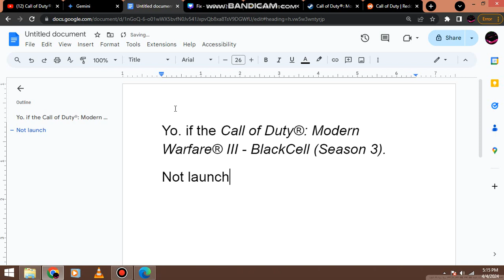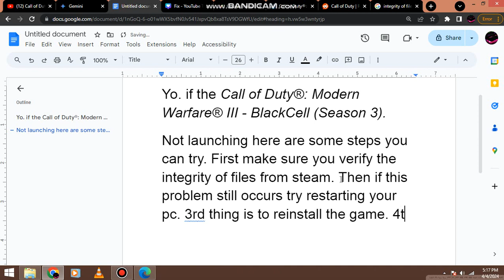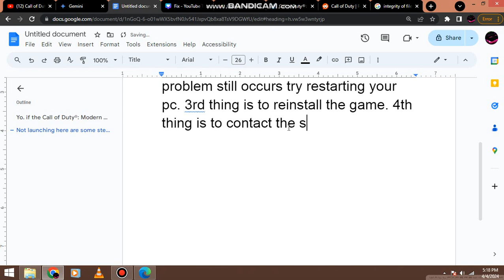Fix: Call of Duty Modern Warfare 3 - BlackCell (Season 3) Crashing & Not Launching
In this video i have told you how to fix Call of Duty Modern Warfare 3 - BlackCell (Season 3) not launching and crashing